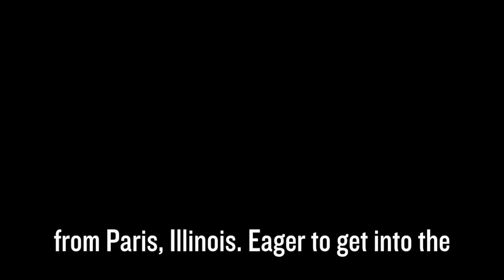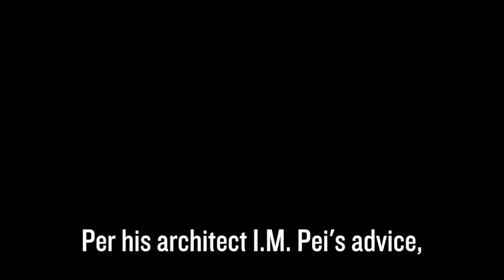People who made NYC: The legacy of William Zeckendorf Sr.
Episode 3 of “People who made New York City” highlights William Zeckendorf Sr., who cleared 8 acres of slaughterhouses on the East Side to make way for the United Nations headquarters. During his heyday, he also bought the Chrysler Building from the Chrysler family and built the sprawling Kips Bay Plaza complex. Watch the video above to find out how he sacrificed profits in pursuit of architectural greatness, which ultimately led to his company’s bankruptcy.